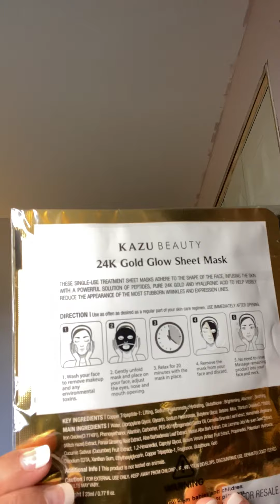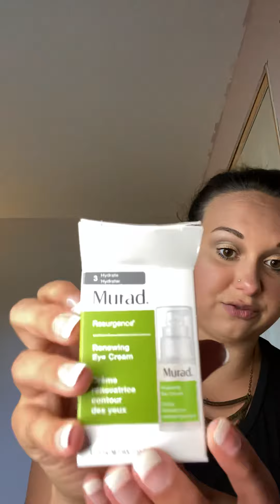Ipsy Bag Opening 💄— Past Bag!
I purchased a previous Ipsy bag! This is February 2020 bag for that month!
Next unboxing for Ipsy will be the month of August 2020!

Please give this video a 👍 if you liked it and want to see future unboxings!